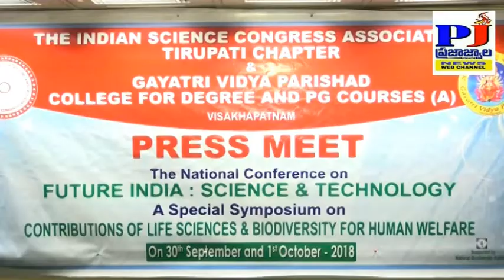Gayatri Vidya Parishad | The National Conference | Future India Science & Technology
Gayatri Vidya Parishad | The National Conference | Future India Science & TechnologyFor More Details log onto